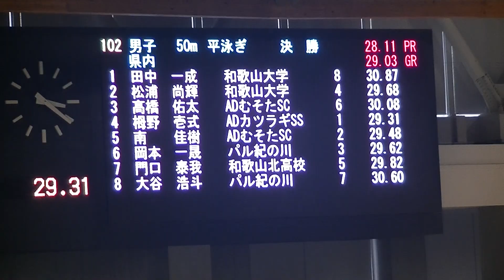第49回県短 松浦 決勝 50mBr